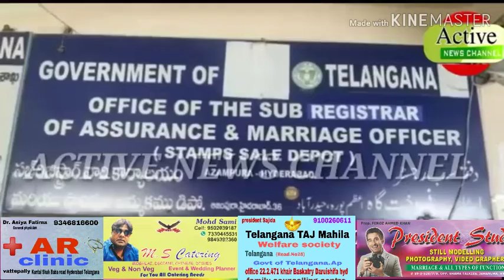ACB Raided SRO office azamlura